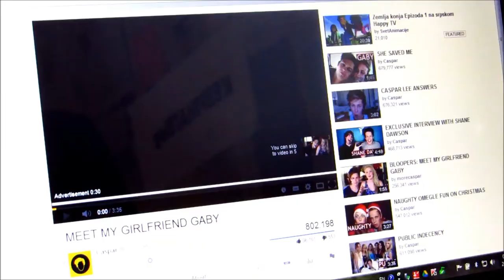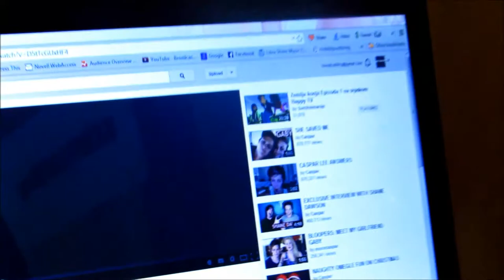GET A GIRLFRIEND | STOP KILLING PET FISH - GOALS 2014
We have a few goals this year.